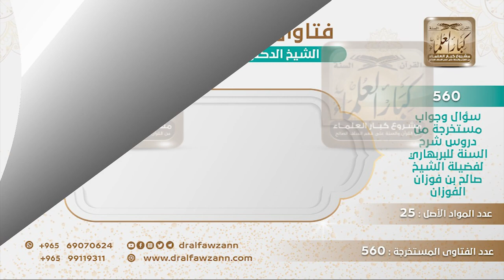[303 -560] ما المراد بحبل الله تعالى؟ - الشيخ صالح الفوزان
-"السؤال: ما المراد بحبل الله تعالى، وهل يجوز تأويل الحبل إلى الكتاب والسنة؟
الجواب: الحبل هو الكتاب والسنة والصراط، يسمى حبل ويسمى صراط ويسمى هدى ويسمى طريق، وأنت ما تعرف الحبل إلا الحبل الذي تحزم به؟ الحبل يطلق على عدة إطلاقات.
للاشتراك في قناة الشيخ صالح الفوزان
سؤال وجواب من شرح السنة للبربهاري ( 560 ) مقطع

للاستفسار والإقتراحات والدعم
رئيس الفريق
لمشروع كبار العلماء